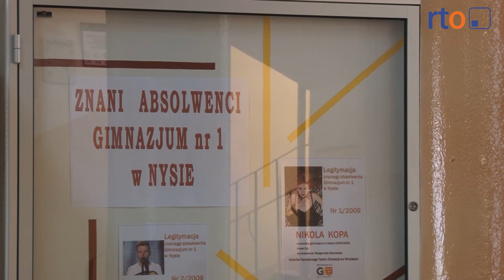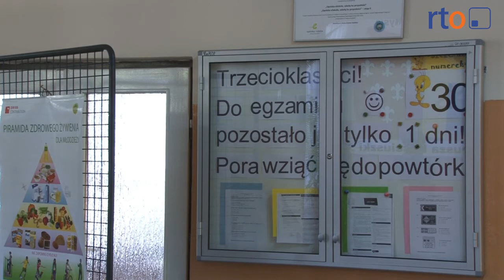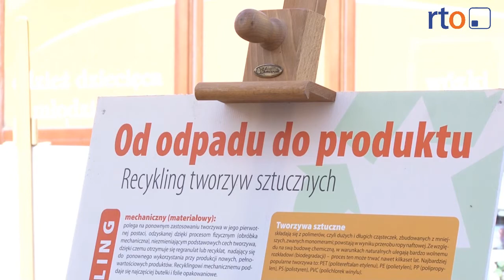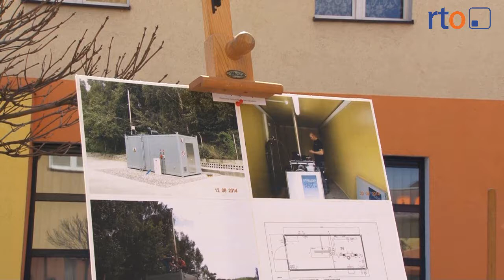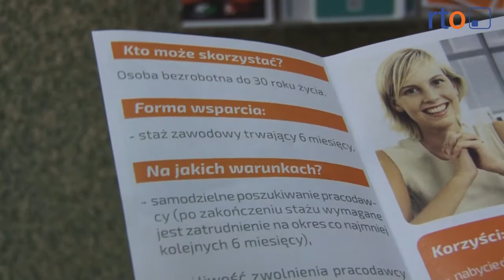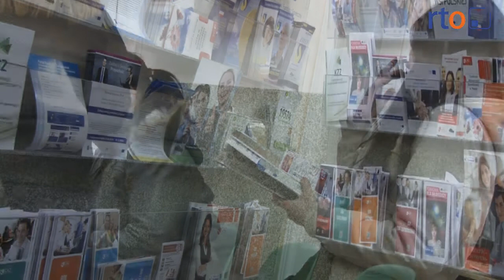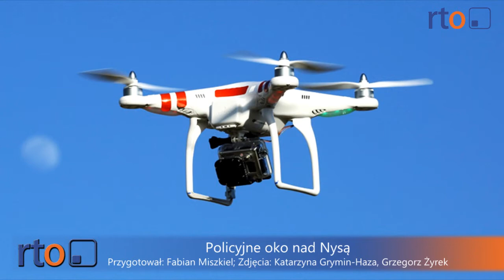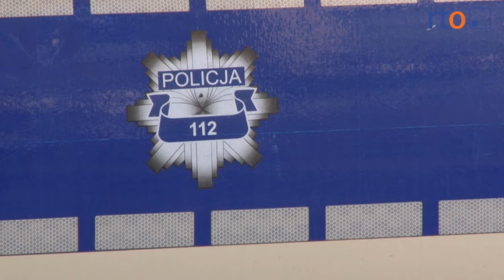Wiadomości 24 kwietnia 2015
Kolejna sesja Rady Powiatu Nyskiego. Czas egzaminów – jak poradzili sobie gimnazjaliści? Międzynarodowy Dzień Ziemi. Dron dla policji w Nysie?